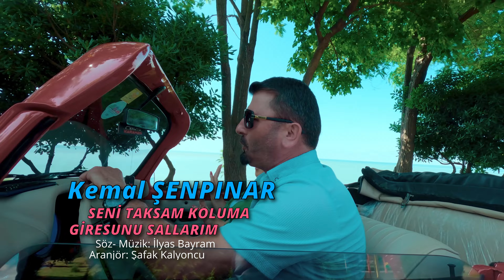Kemal ŞENPINAR- SENİ TAKSAM KOLUMA GİRESUNU SALLARIM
Aranjör: Şafak Kalyoncu
Klip Yönetmeni: İsa Aydın